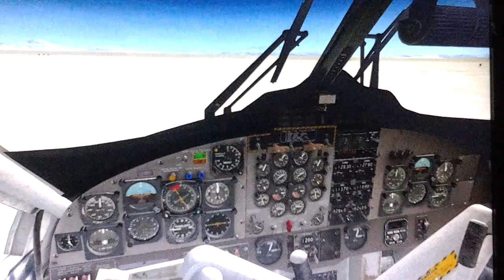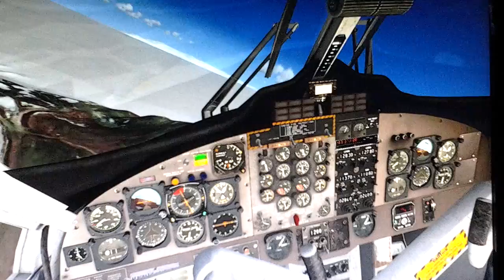FSX DeHavilland Flight Video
DeHavilland Canada DHC-6-300 British Antarctic Survey taxiing to runway 13 McMurdo Station / Antarctica climb and change course